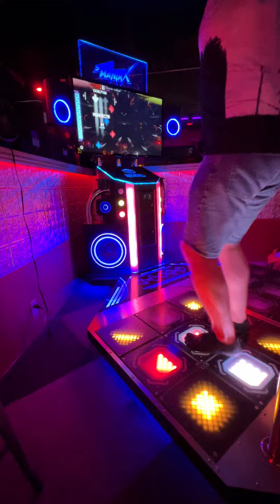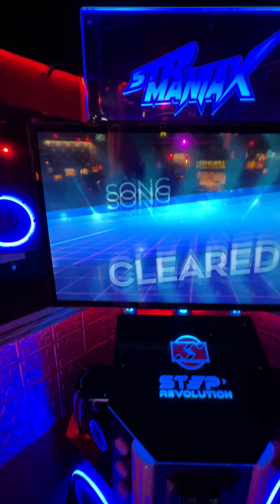(StepmaniaX) Go 60 Go Hard-18 [99.673%]